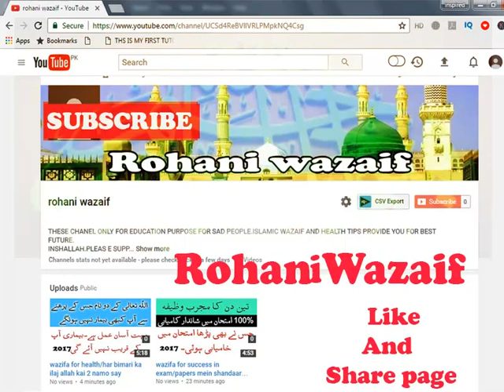qarz ka wazifa | qarz se nijat ka wazifa |قرض سے نجات کے لیے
qarz ka wazifa.
qarz say nijat ka wazifa
قرض سے نجات کے لیے